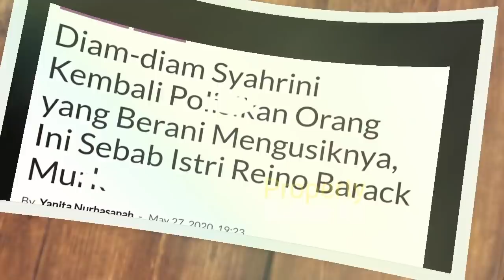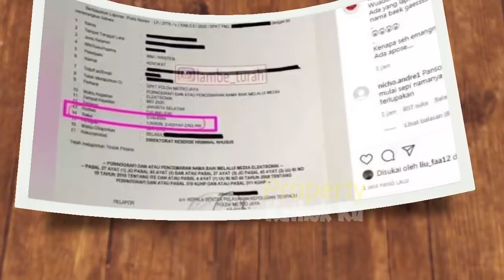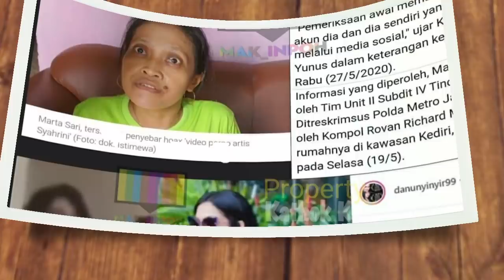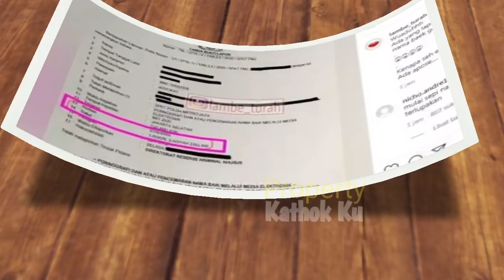Syahrini MURKAA? Gandeng HOTMAN? Incess Langsung P0L151K4N akun Gosip ini Tanpa Ampun,Hingga Begini?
Jangan Lupa: _
Thankz!!..